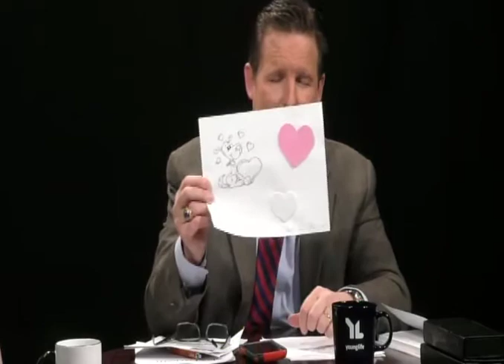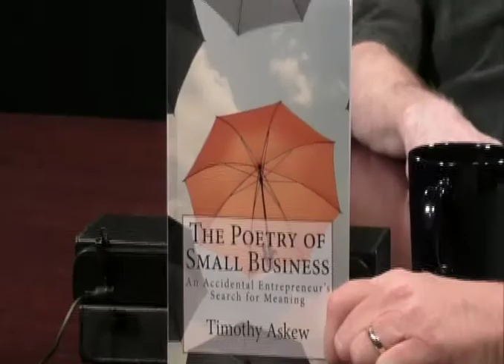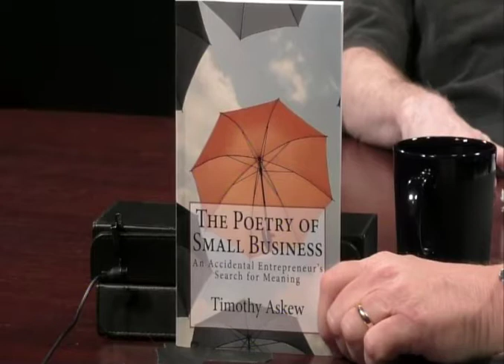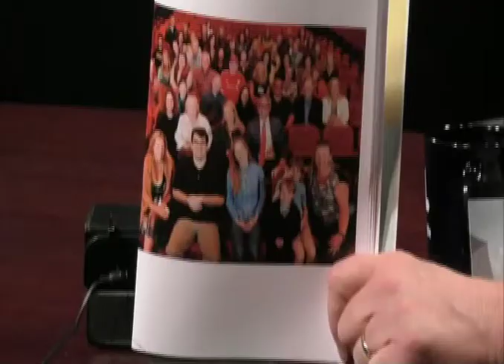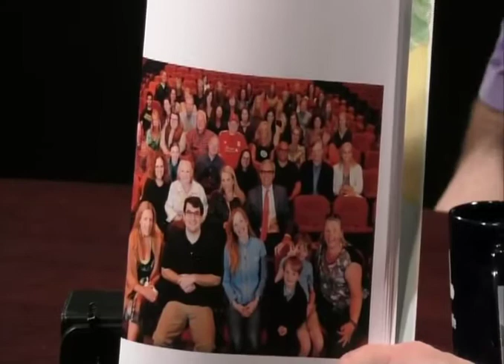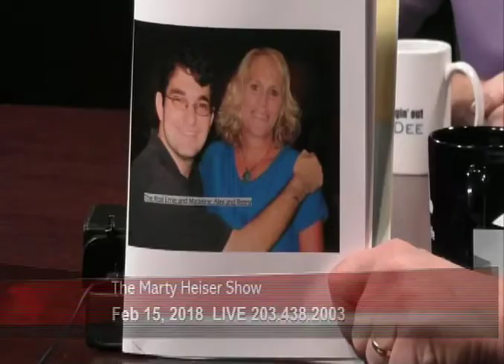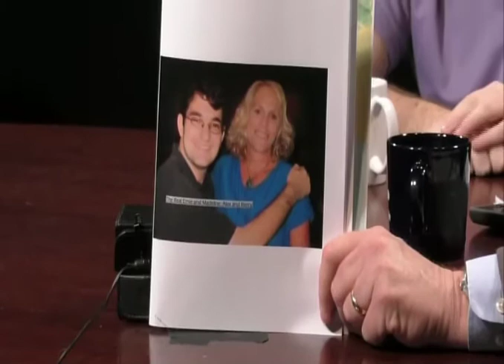The Marty Heiser Show 2/15/18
Timothy Askew, Author, talks to Marty about how innovative entrepreneurs are changing the face of business in America. After that, Author Alex Fischetti describes his experiences at Vero Beach and how he connected with Renee and Christianity. Last but not least Danielle van Doren and Jill Olejniczak of Wells Valley Cats & Sanctuary talk about how they find homes for stray cats.